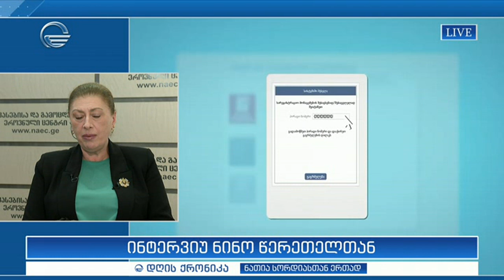ინტერვიუ ნინო წერეთელთან